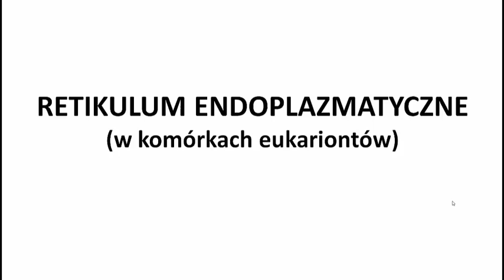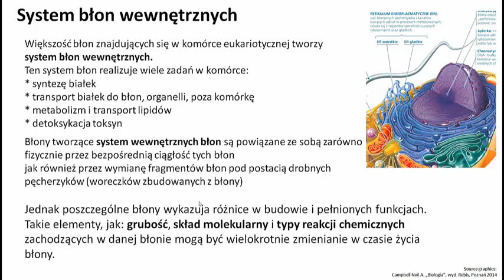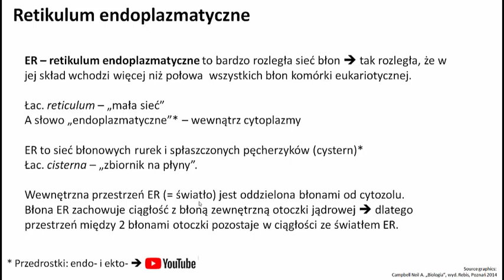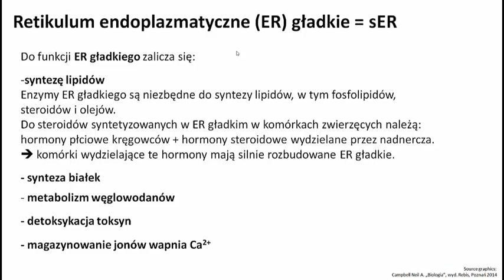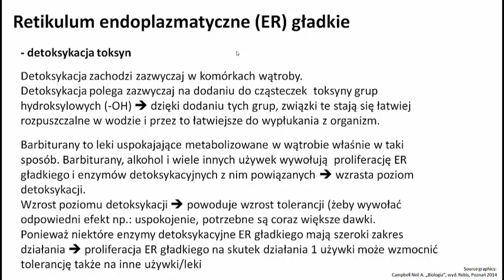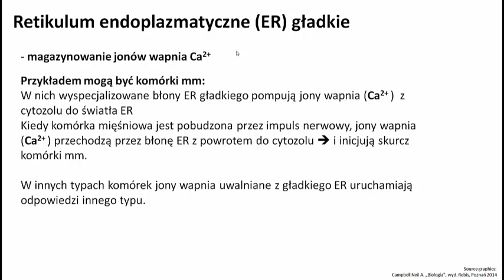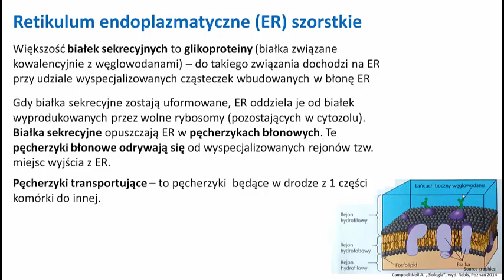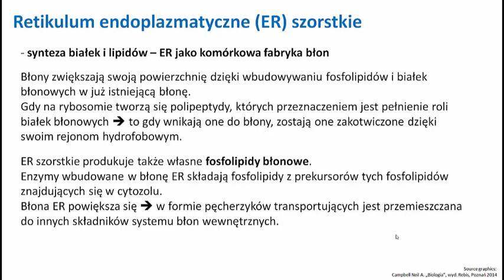Retikulum Endoplazmatyczne Szorstkie Gładkie ER sER rER Siateczka Śródplazmatyczna - Komórka - 345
KOREPETYCJEzBIOLOGII 345

⭐ ZAPRASZAM NA MÓJ DRUGI KANAŁ: KOREPETYCJE Z CHEMII - FIZYKI - MATEMATYKI ⭐

✅ WYKŁADY z genetyki

Kanał poświęcony korepetycjom z Biologii i Chemii

Źródło rycin / Source graphics:
opracowanie własne na podstawie dostępnej wiedzy medycznej / own study based on commonly available medical knowledge

Campbell Neil A. „Biologia”, wyd. Rebis, Poznań 2014